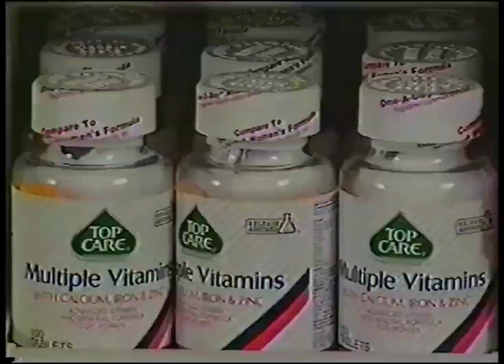Ticktock Minutes- Vitamins and Minerals PBS